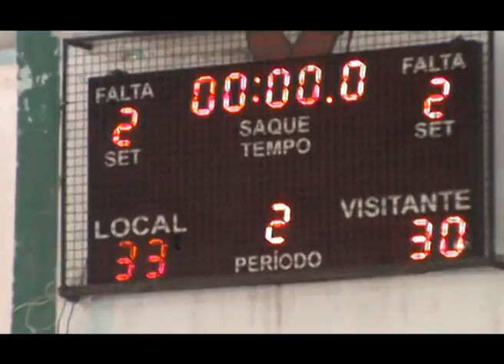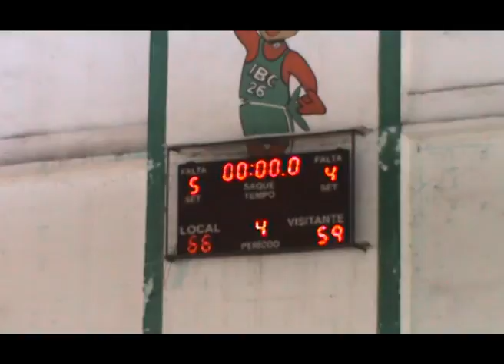NBC2 - PLAYOFFs - 1º Jogo - Bad Angels 66 x 59 Liga da Justiça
Primeira partida de uma série que promete ser muito equilibrada entre o atual campeão do NBC a equipe do Bad Angels e da forte equipe do Liga da Justiça ;
Jogo muito disputado que terminou empatado no tempo normal em 58 a 58 e na Prorrogação teve a Vitória do Bad Angels por 66 a 59 sobre o Liga da Justiça com parciais de 15x19 / 18x11 / 13x16  /  10x12 e  08x01 !!! !!!

Jogaram e Pontuaram os Atletas :
Bad Angels - Alan Vitor (25),   Nicollas Marçal (12), Flavio Cleiton (10) , Eduardo Banana (09) Paulo Roberto(6), Jeziel dos Santos (4) e Rodrigo Teixeira (0)
Liga da Justiça - Nilo Edson (17),,  João Henrique (15),  Johnny Gomes (10). Marcos Paulo(6) , Anderson Couto (5), Gladstone (04),  e Janderson (2) !!!